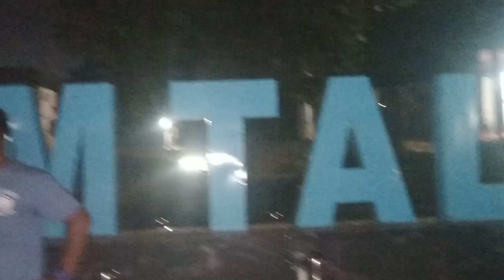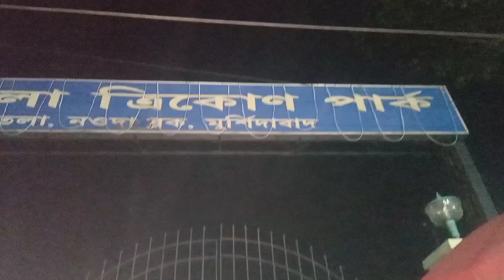the most time of amtala park 🏞️ 🏞️ 🏞️. enjoy the time of evining in the park.